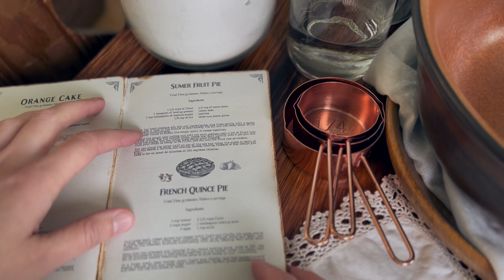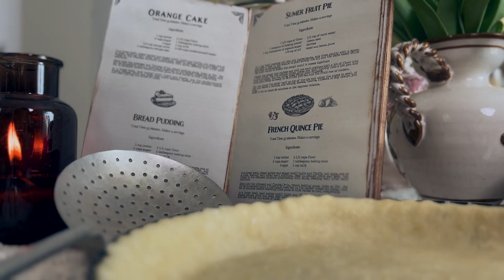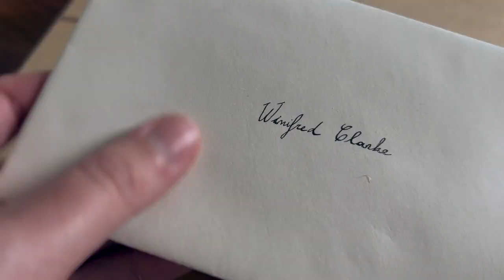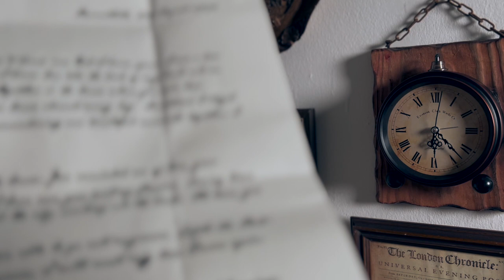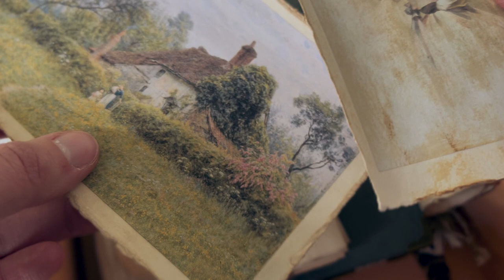Slow living in Summer 👒 Cottagecore Pie, Countryside Walk, Afternoon Tea | S1E1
In today's episode 🧺👒🌼🥧🍓📜🪶🫖✨ After returning from a country walk and a visit to the market, Winifred welcomes us to her cosy cottage while she bakes a scrumptious strawberry pie and lays the table for afternoon tea.

Hello, my lovelies! 🌼Welcome to the first episode of my series, The Dandelion Pact! If you enjoy all things Cottagecore, cosy and vintage, I am sure you will get some inspiration from these videos! This season is all about romanticizing summer at home: baking and decorating fruit pies, gardening chores, fairytale room decorations, painting with watercolours, cottage cleaning, embroidering flowers and much more!

00:00 🎞🌼 Preview
00:27 🧺👒 Country walk on a summer’s day
01:34 🥧🍓 Homemade strawberry pie
04:49 📜🪶 Memories from the early 20th Century
07:07 🫖🥧 Afternoon tea
08:44 🧹✨ Household magic

📔EPISODE 1: THE BOX
On a summer’s day in August 1976, Winifred Clarke plans to enjoy her free time out in the countryside, baking a pie and drinking a pleasant cup of tea, without knowing that her life is about to change forever.
An unexpected gift delivered to her door will fill her summer days with both happiness and mystery, and will open the door to a question: was her grandmother who she really thought she was?

🎞 ABOUT THE SERIES:
When a young countryside teacher receives a box from her grandmother's lifelong friend, her solitary life will suddenly turn into a beautiful search for happiness and magic.

Set in a cosy cottage in Bermothill in the late 1970s, The Dandelion Pact centres on Winifred Clarke who, inspired by the pages of a diary written in the early 20th century, embarks on the beautiful journey of embracing a simple but meaningful life.

Follow Winifred on this fascinating story about kindness, uniqueness and true friendship.

I am forever grateful for your support! These are some ways to help my channel:

If you would like to support this channel and get exclusive content, you can join my Patreon account and become part of the Lovely Dearies, Kindred Spirits or Order of Druids.
Thank you so much to my wonderful supporters!

You’ll be the first one to find out more about this story!

Important information 📣 This is a work of fiction.
While every effort is being made to ensure the story is historically accurate, all my videos are created for entertainment only, with things I already have at home or props that I make to support the story. Places and characters are fictional. Recipes are adapted to be vegetarian/vegan with locally sourced ingredients.

With love,
Indoora